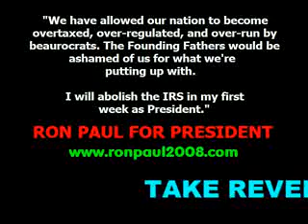Ron Paul Interview about Economics (1 of 3)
Ron Paul engages in an interview regarding economics and monetary policy.

Learn Mandarin Chinese in Beijing, China